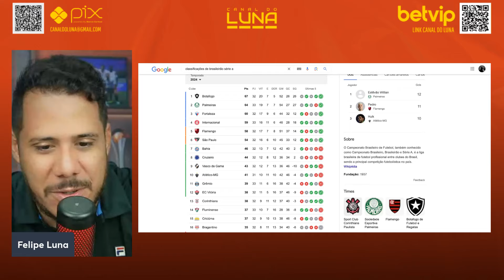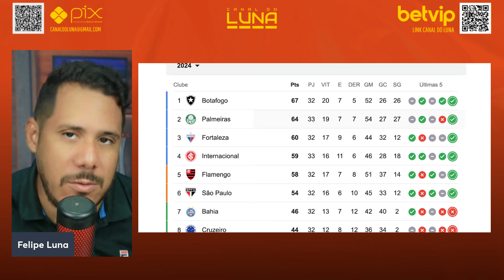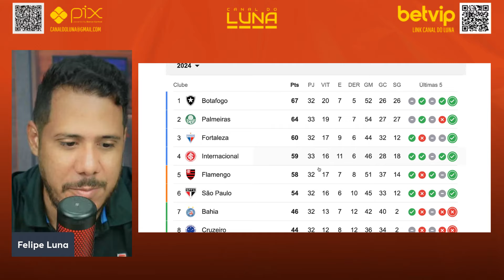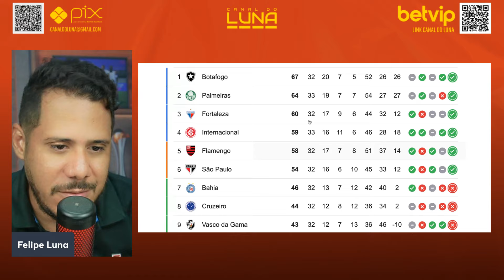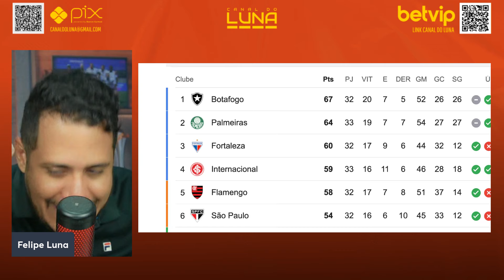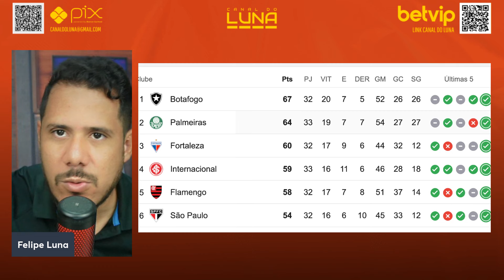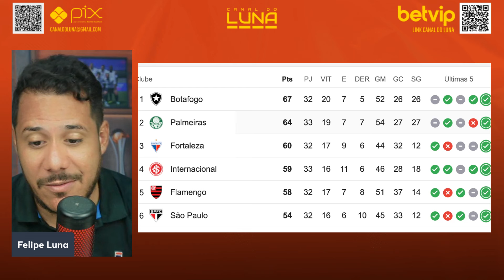VOCÊ ACREDITA? HOJE O FORTALEZA ENTRA EM CAMPO BUSCANDO O TITULO BRASILEIRO. AINDA DA? VEJA TUDO